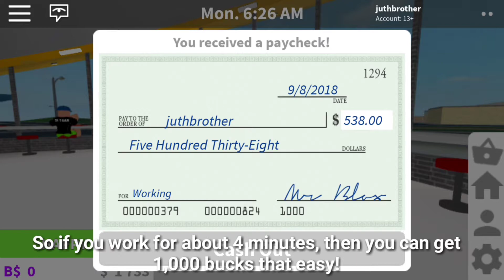Roblox | Bloxburg - How to get 1,000 bucks!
I was playing the game Roblox and the game is Free.

Game Info: Welcome to the world’s largest social platform for play. Every month, over 64 million active players come to Roblox to imagine, create, and play together within immersive 3D worlds built by gamers just like you! Already have an account? Log in with your existing Roblox account and play now!

CUSTOMIZABLE AVATARS

FREE-TO-PLAY